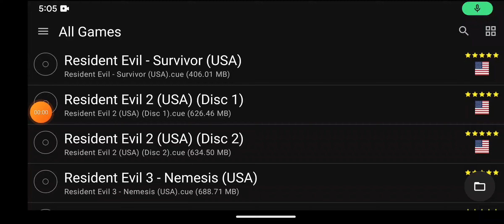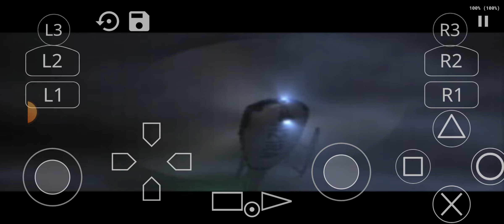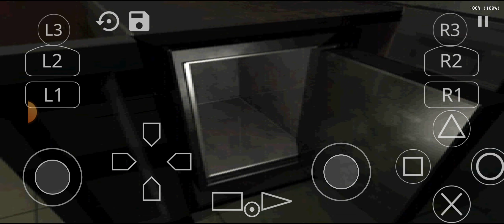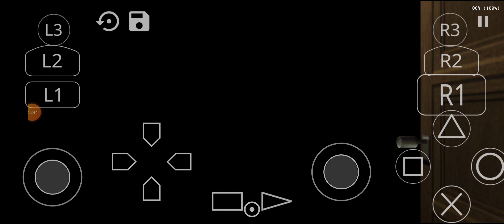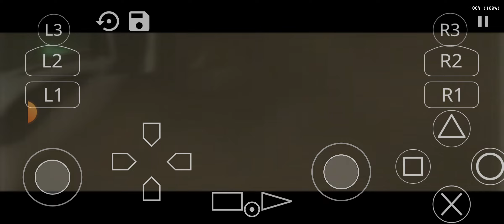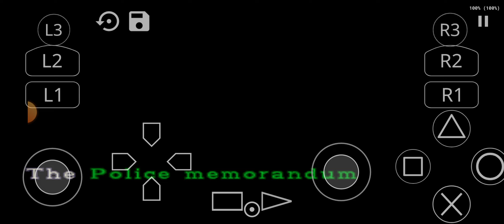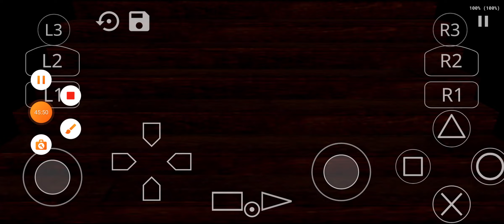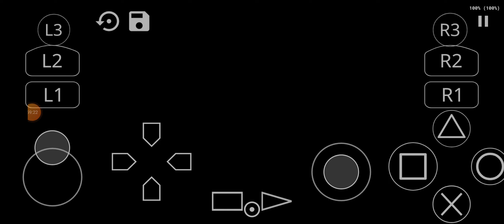resident evil 2 (PS1) (Claire edition) android gameplay 1# (2#)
the 1st gameplay of resident evil 2 (PS1) (Claire edition) (2#) on android.like and sub for more!!